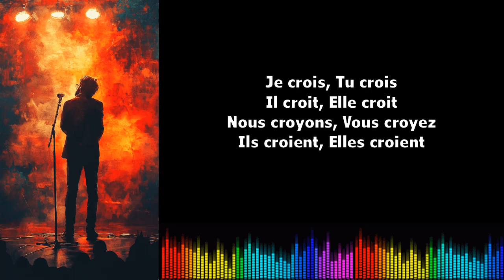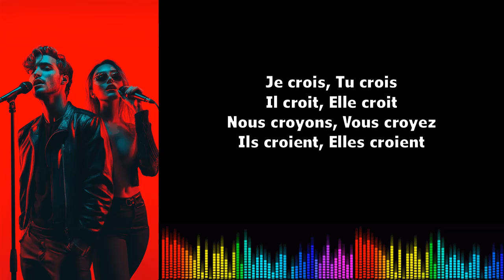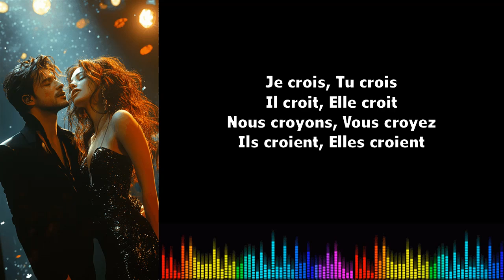Canto conjugación francés ♫♫ Croire Présent de l'indicatif